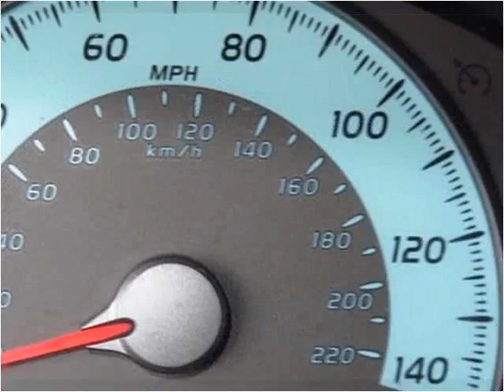2010 Toyota Camry Used Cars Plant City FL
This 2010 Toyota Camry is available from Universal Auto Sales.